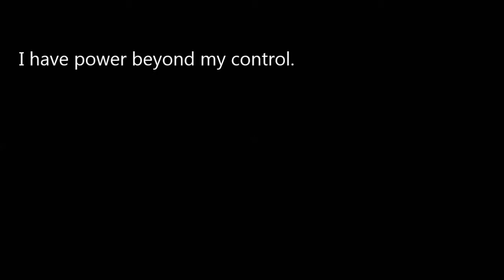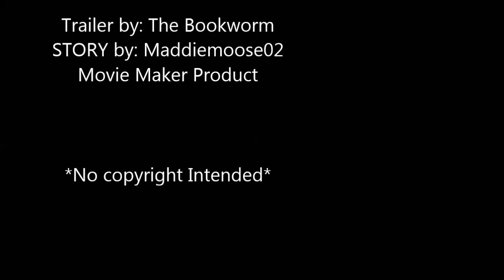Deadly- Book Trailer